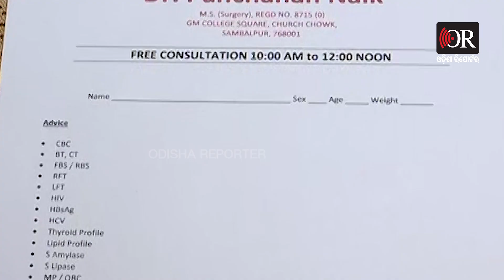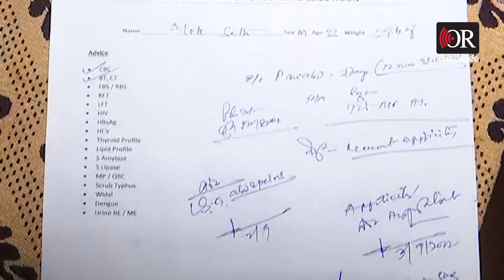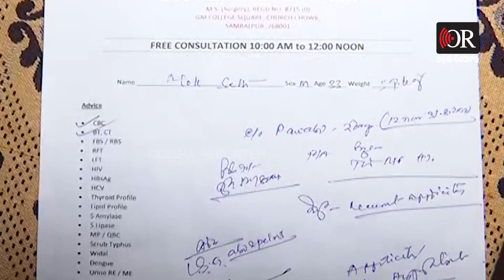ଗରିବଙ୍କ ପାଇଁ ମୁଁ ଅଛି | Odisha Reporter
ଆଜି ବି ଦୁନିଆରେ ଏମିତି କିଛି ଲୋକ ଅଛନ୍ତି ଯାହାଙ୍କୁ ଦେଖିଲେ ମୁଣ୍ଡ ଆପେ ଆପେ ନଇଁଯାଏ ..ୟେ ହେଉଛନ୍ତି ସେମିତି ଜଣେ ବ୍ୟକ୍ତି ..ଚାକିରିରୁ ଅବସର ଗ୍ରହଣ କରିବା ପରେ ଆରମ୍ଭ କରିଛନ୍ତି ମାଗଣା ଚିକିତ୍ସା ।